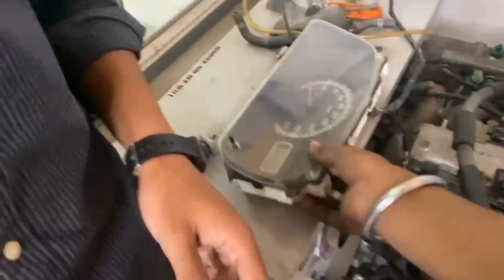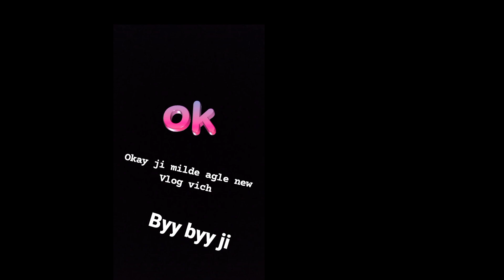iti wale Amritsar Punjab 💪💪like comment jure kero🙏🙏